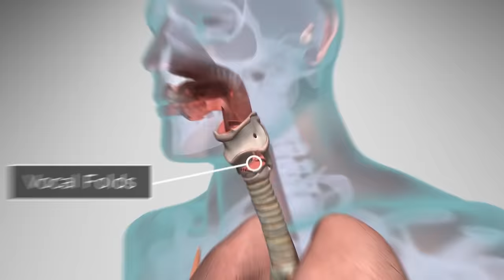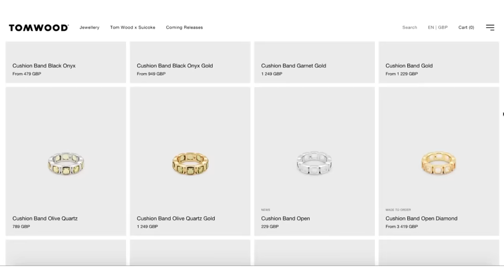The TRUTH About What Makes Men Irresistibly ATTRACTIVE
The key to success with women by understanding and cultivating sex appeal.

Are you a well-groomed guy months into his looksmaxing journey, but you're not getting anywhere with the ladies? That's probably because you're missing that crucial ingredient - Sex appeal. It's what sets the Twinks apart from the Chads, who seem to get all of the attention. In this video, we'll be pulling back the curtain and explaining the often confusing topic of Sex appeal and how you can get some for yourself.

In today's video we look at The TRUTH About What Makes Men Irresistibly ATTRACTIVE

Inspired by Road to 1%, OnPointFresh, and The Update.

Inspired by Understanding SEX Appeal & How to Increase it - Looksmaxxing

Inspired by 5 Masculine Habits That Women Find Irresistible & Attractive

Inspired by The 7 Irresistible Attitudes Men Love About Women | Do YOU Have Them ?